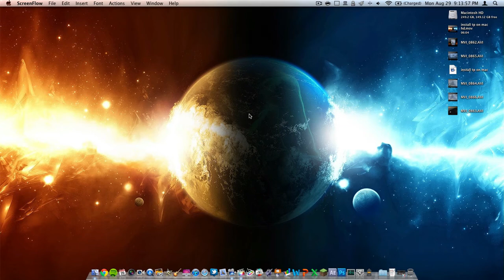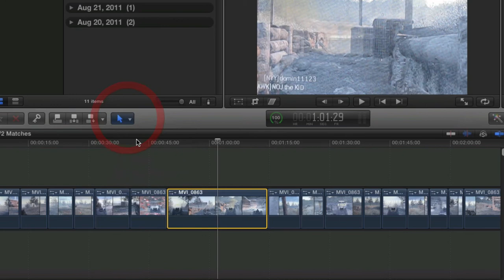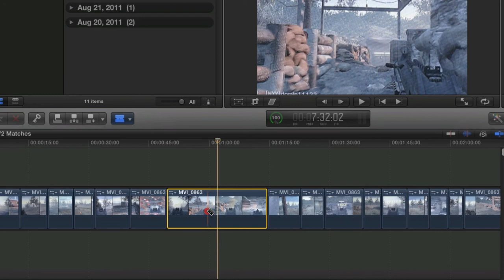FCPX 101: Splitting Clips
As we all know, that layout on FCPX is different the 7, and most other editing software made by Apple. So, I will be showing you how to split clips in the new UI.